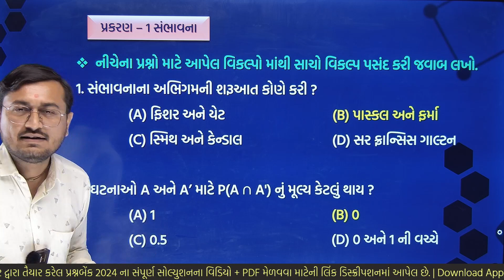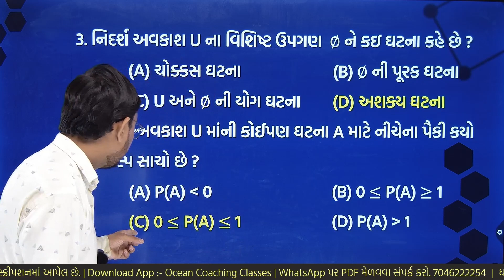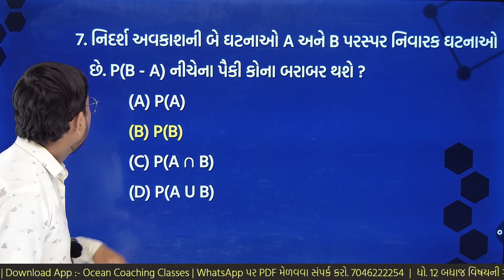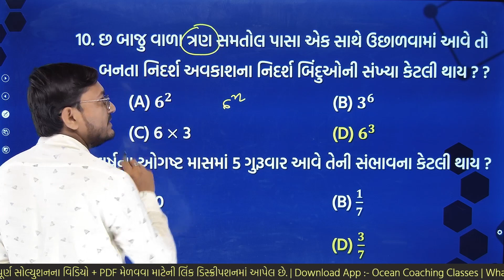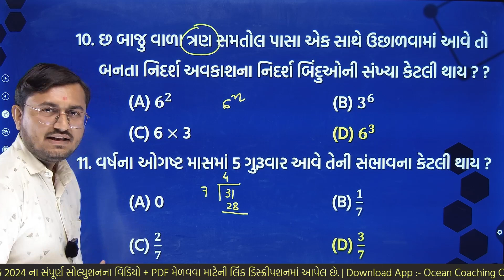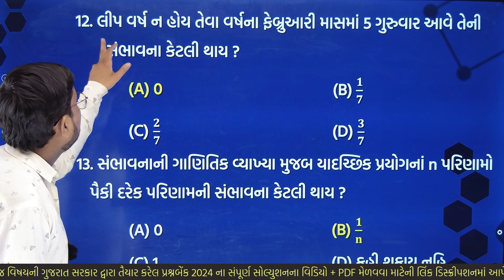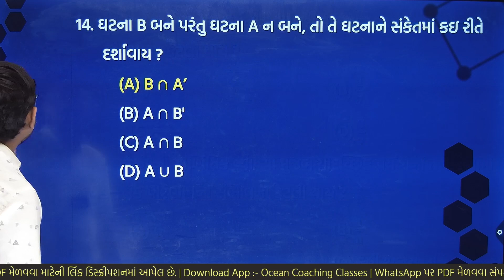std 12 prashn bank 2024 | std 12 stat prashn bank 2024 | vibhag A ch 1 Part 2 | most imp questions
std 12 prashn bank 2024 | std 12 march 2024 board exam 2024 most imp questions | aankadashastra | statistics prashna bank vibhag A ch 1 | jilla shikshan adhikarini kacheri 2024 | std 12  2024 prashn bank stat vibhag A ch 1 part 2 |  prashn bank std 12 2024 solutions aankadashastra | prashn bank std 12 2024 solutions statistics vibhag A | Std 12 stat PRASHN BANK 2024 VUBHAG A, Dhoran 12 vigyan QUESTION BANK 2024 | PRASHNA BANK std 12 2024 | dhoran 12 prashna bank stat

∎ બિઝનેસ ઇન્ક્વાયરી માટે સંપર્ક કરો 👇👇
👉🏻👉🏻 ધો. 12 હેતુલક્ષી પ્રશ્નોની ક્વિઝ આપવા માટેની લિંક 👈🏻👈🏻

અર્થશાસ્ત્ર :- Coming Soon.

અંગ્રેજી :- Coming Soon.

B.A :-Coming Soon.

A/C :-Coming Soon.
👉🏻👉🏻 ધો. 12 પ્રશ્નબેંક 2024 ના સોલ્યુશનના વિડીયોની લિંક 👈🏻👈🏻

અર્થશાસ્ત્ર :- Coming Soon.

અંગ્રેજી :- Coming Soon.

B.A :-Coming Soon.

A/C :-Coming Soon.

👉🏻 આ વિડિયોમાં તમે શું શીખશો? 👇👇
prashn bank std 12 2024 solutions vigyan vibhag A,